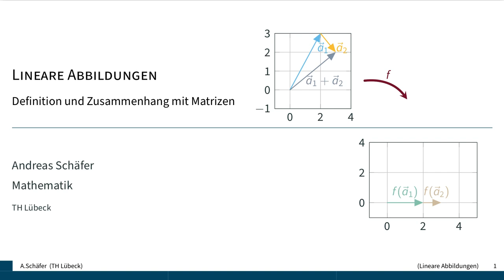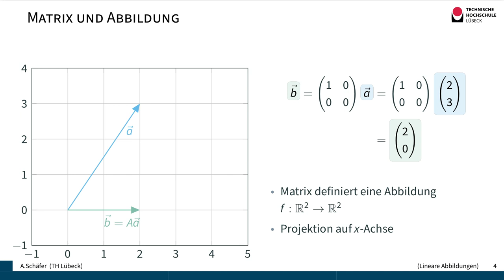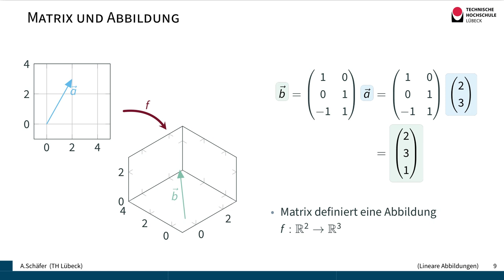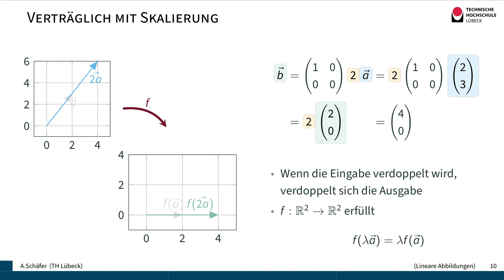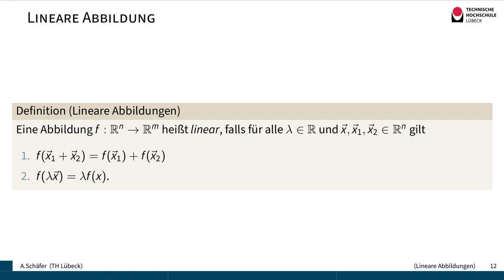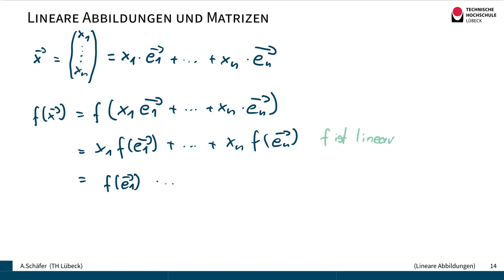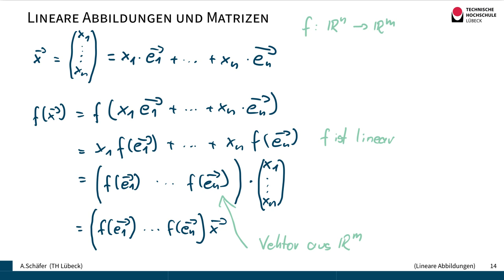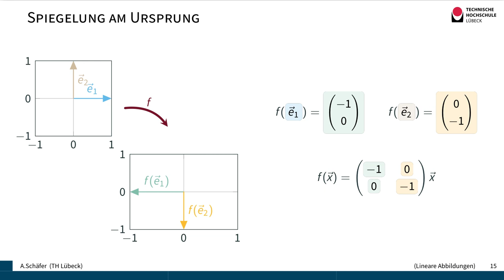Lineare Abbildungen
Wenn eine Matrix mit einem passenden Vektor multipliziert wird, erhält man als Ergebnis einen Vektor. In diesem Sinne definieren Matrizen Abbildungen. Diese Abbildungen sind verträglich mit Addition und Multiplikation mit Skalaren, es handelt sich um lineare Abbildungen. Man kann zeigen, dass jede lineare Abbildung durch eine Matrix beschrieben wird und wir erhalten die Matrix einfach aus den Bildern der Basisvektoren unter der Abbildung.